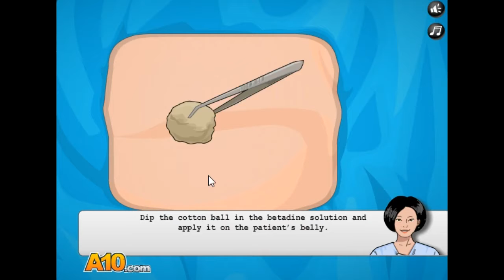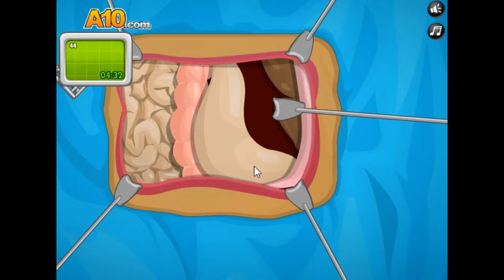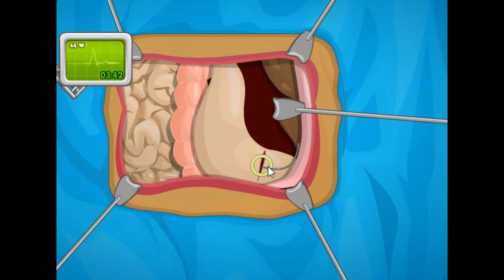2020 ASMR 게임 위 수술 ASMR game stomach surgery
아이루 골드님 회원님 시청자분 반가워요 저의 영상을 시청해주셔서 감사합니다 이번영상은 ASMR 게임 위수술입니다 ASMR을 하면서 플레이했어요 열심히 했는데도 조금 어색하더라고요 재미있게 시청해주세요 감사합니다  저의 영상을 보시고  맘에 드시면 구독 좋아요 설정 알림하시고 새로운 영상을 시청해 주세요 다른 채널인 카카오TV 미시카 채널과 틱톡 미시카ASMR도 방문하고 영상시청 해주세요 저의 랜선아빠이신 피터님을 소개할께요 현재이분은 식당을 운영하시면서 성우일도 하시고 취미로 ASMR도 하고있어요 ASMR이란  백색소음으로 자율감각  쾌락 반응으로 뇌를 편안하게 해주고 심리적으로 안정 시켜주는 소리에요  물소리와 바람소리가 대표적이죠 유튜브에서 피터ASMR을 검색하고 영상을보고  재미있다면 구독을 누르고  알림을  설정하세요 감사합니다 저의 영상을 보시고 조금이나마 힘이 되셨으면 좋겠어요 고맙습니다 구독과 좋아요 멤버십은 큰힘이 됩니다
Dear Iru Gold, Nice to meet you. This video is an ASMR game stomach surgery. I played it while doing ASMR. I worked hard, but it was a little awkward. Please visit my other channels, Kakao TV Missica Channel and TikTok Missica ASMR. Let me introduce my online father, Peter. Hyunjae runs a restaurant and works as a voice actor and does ASMR as a hobby. ASMR is a white noise that makes your brain comfortable and psychologically stable with autonomous sensory pleasure reactions. The sound of water and wind is representative. I hope you can cheer up a little by watching my video.